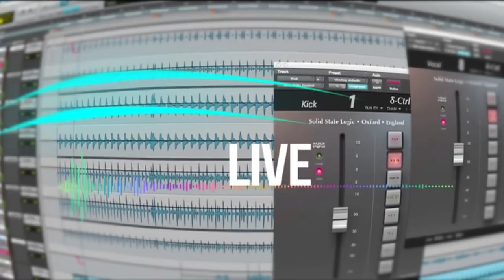Regina - Studio2Live (27.02.2017.)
00:27   Intro
    02:20   Kalimero
    05:45   Bježi dok sam mlad
    12:12   Kad poželiš da se vratiš
    16:33   Ne pitaj me
    23:27   Kad poludimo
    28:09   Zub za zub
    31:52   Za one stare dane
    35:42   Nemoj da me diraš
    39:30   Vodim te na jedno mjesto
    42:46   Zvaću te pile moje
    46:35   ljubav nije za nas
    50:48   Bistra voda
    55:17   Izgledala je malo čudno
 1:02:02  Sama